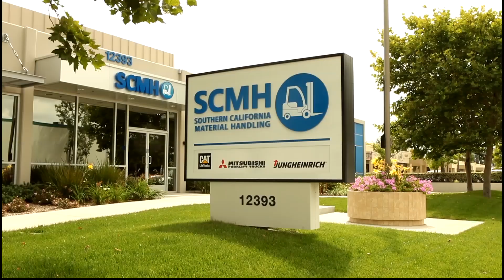SCMH: Guaranteeing Customers' Uptime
Southern California Material Handling understands the inconvenience and costs that comes with downtime. That's why for over 75 years, it has always been focused on contributing to its customers success by delivering its uptime guaranteed promise.